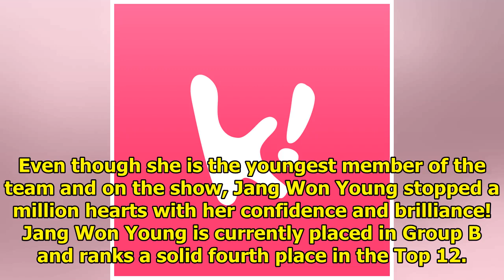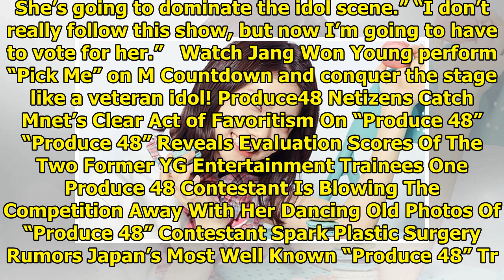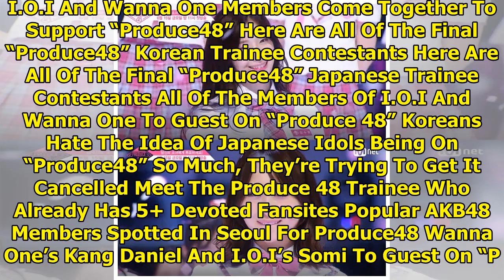This 15 Year Old “Produce 48” Contestant Is Capturing Everyone’s Hearts And Votes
With more episodes, Produce 48 continues to receive all kinds of spotlight; and as the evaluation pe...